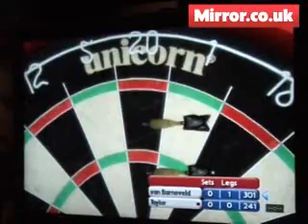Phil Taylor - PDC World Championship Darts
Mirror.co.uk catches up with Phil Taylor at the launch of the new Wii 'PDC World Championship Darts' video game